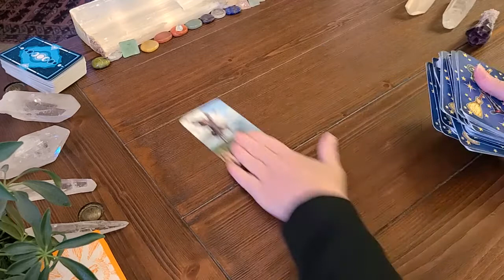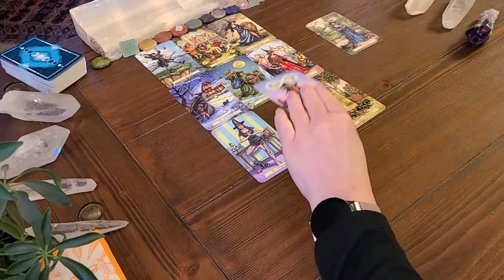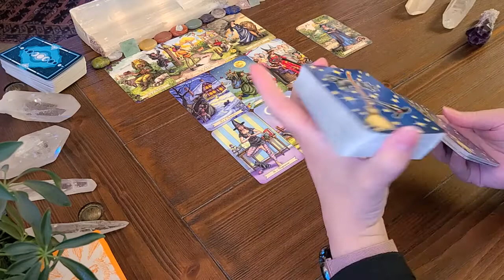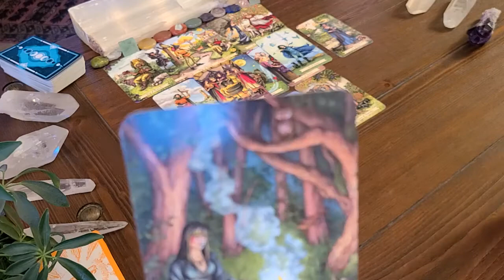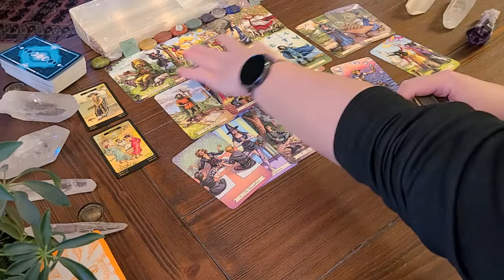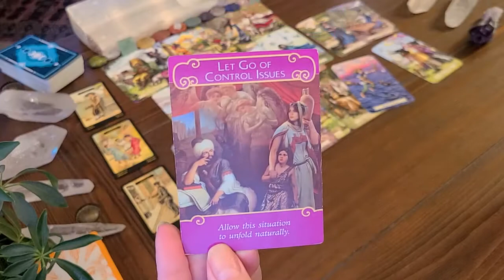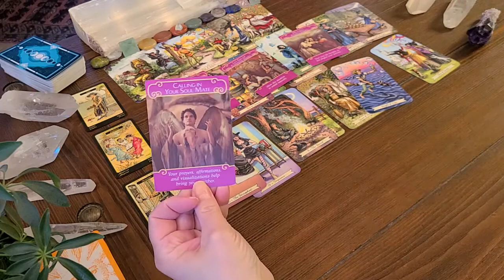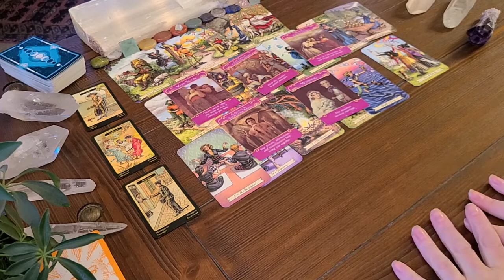GEMINI Timeless Love Reading! One Of You Has A Demanding Job. The Other Is Thinking Of Walking Away.